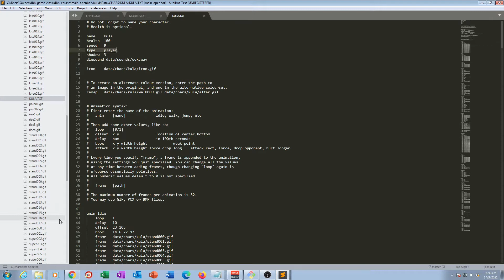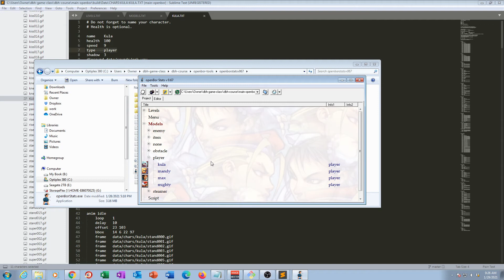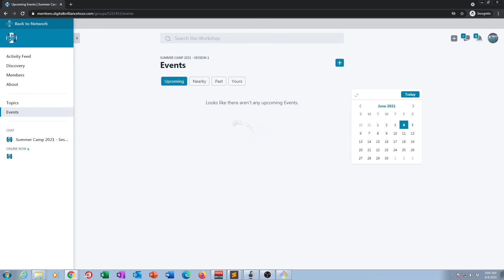OpenBOR Beginner's Tutorial - Player Types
OpenBOR is a very extensive game engine with so much potential. It offers so many features that touch every faucet of learning game and software development, and we at Digital Brilliance Hour use this engine in our Coding Curriculum to teach the fundamentals of Coding and Software Development. Our focus is on build our underprivileged youth with this information to be better prepared in this tech world.

0:00: Sublime Text and Player Types
2:08: OpenBORStats introduction and walkthrough

Since we've been using this we decided to also sift out the tutorials needed for someone who's really just starting out to learn OpenBOR and go beyond.  Definitely to be an additional asset for ChronoCrash and DC.

(extract inside main OpenBOR folder)